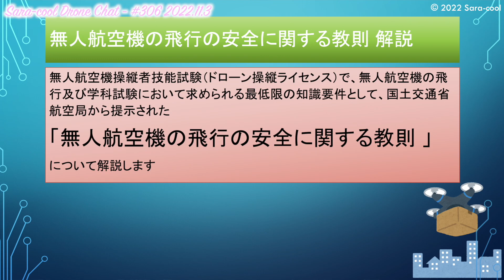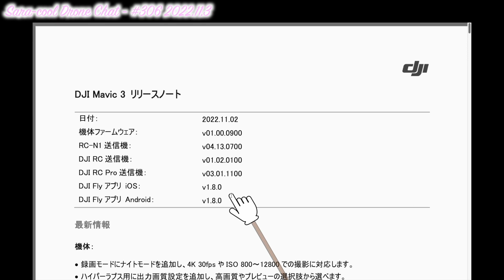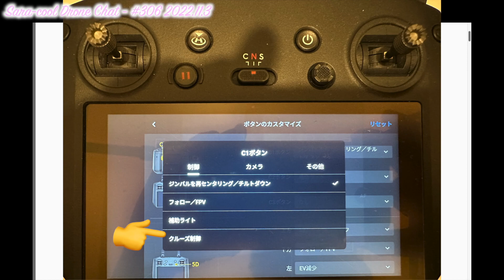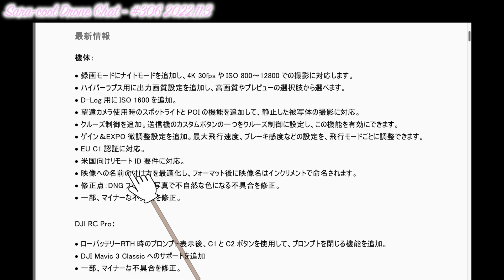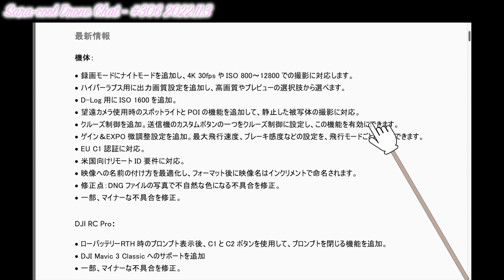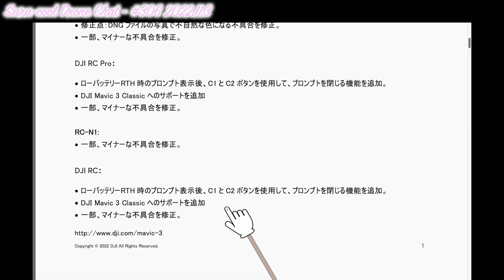【DJI Mavic 3 が再び進化！「ナイトモード」＆「クルーズ制御」機能等が追加】夜景映え映像必須機能追加【ニュース ファームウェアアップデート】ドローン チャット N306 2022年11月3日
【動画概要】
DJI Mavic 3 が再び進化！「ナイトモード」＆「クルーズ制御」機能等が追加されました。
マイクロフォーサーズ（4/3）CMOSセンサーの能力が更に引き出されそうです。夜景映え映像必須機能です。
なお、動画中に紹介したドローン操縦ライセンス制度の教則動画の紹介は以下になります。
DJI Mavic 3 Classicの「価格」＆「スペック」を解説は以下になります。

【引用サイト】
（DJI）

☆DJI Mini2
☆DJI Mavic 3
☆DJI Air2S
☆DJI FPV
☆DJI RC Pro

- 本日話題 -【DJI Mavic 3 が再び進化！「ナイトモード」＆「クルーズ制御」機能等が追加】夜景映え映像必須機能追加【ニュース ファームウェアアップデート】ドローン チャット N306 2022年11月3日

1st song
Artlist